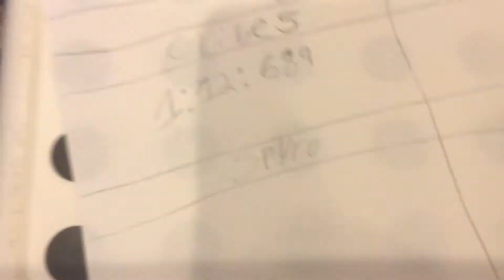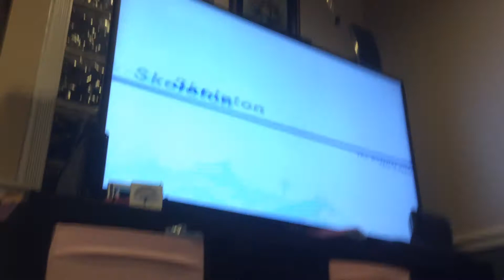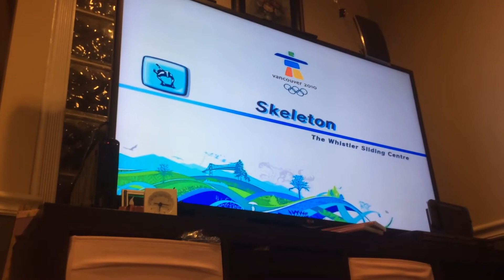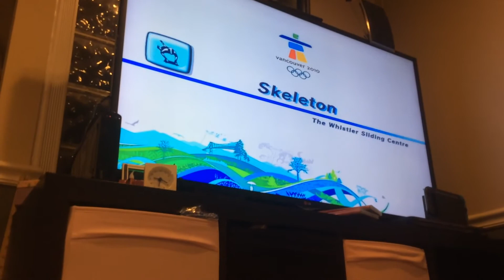Cribes The Hedgehog: Mario and Sonic at the Winter 2010 Olympic Games/ Skeleton Challenge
Version 41.2.0

This is a late upload. This video was recorded on 2/8/2021.